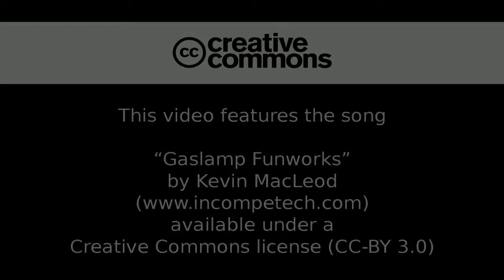Loading Godiva / Godiva's Departure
After parading around Stratford, being lowered to almost a sitting position, and being undressed (!), it was time to load Godiva and rig onto the back of a low loader, before finally departing for the journey back up to Coventry.

First portion's played at 4x speed, second at 2x speed.